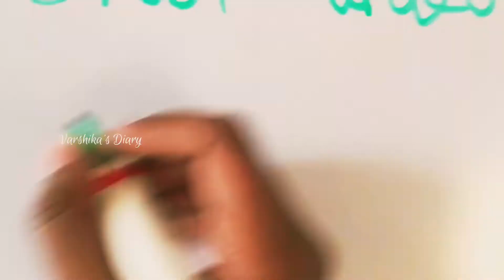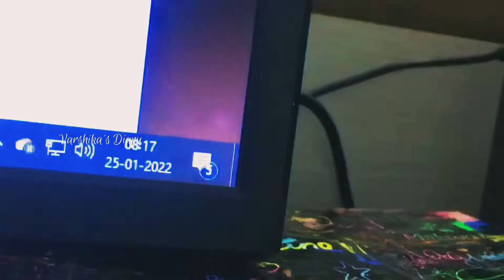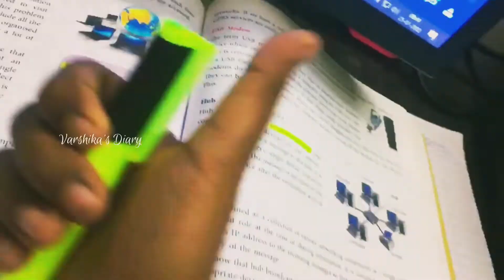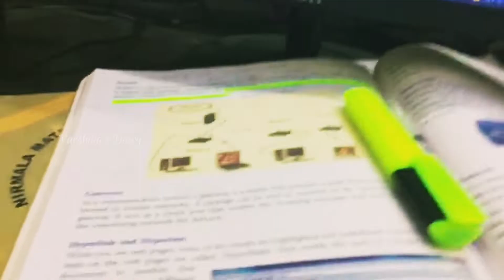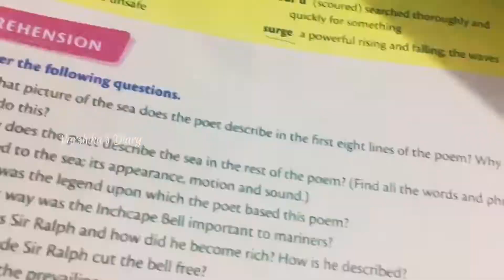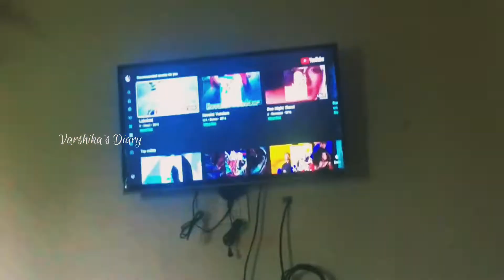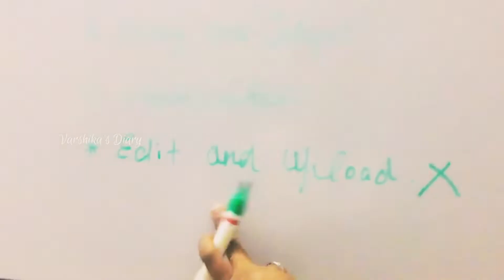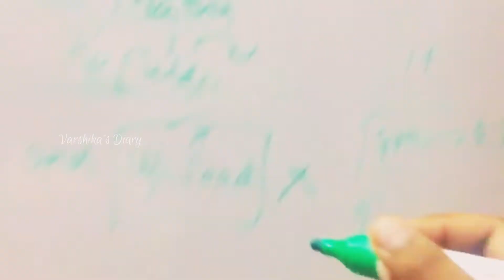A Day in My Life | DIML Vlog | Online classes | Studying..Routine Vlog 😍😍💖💖| Republic Day